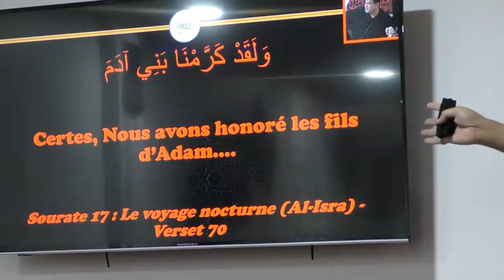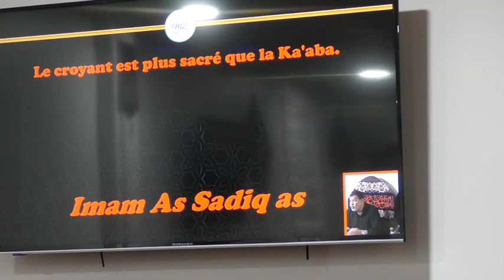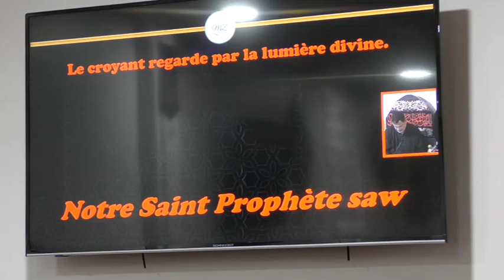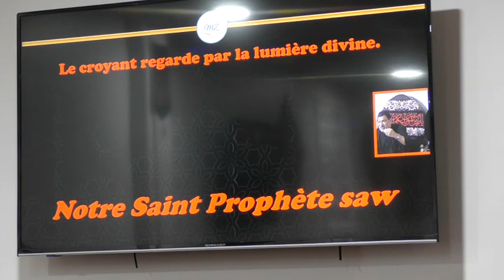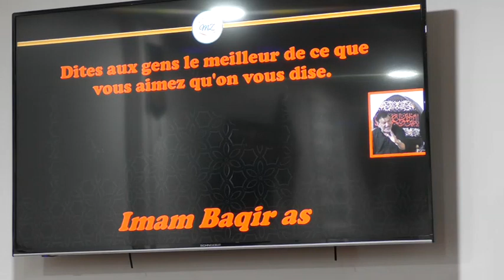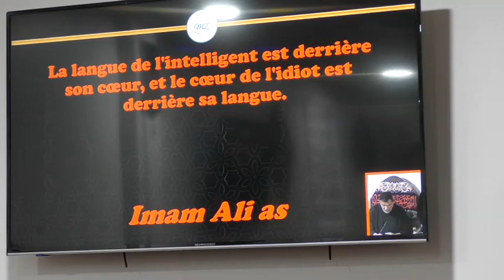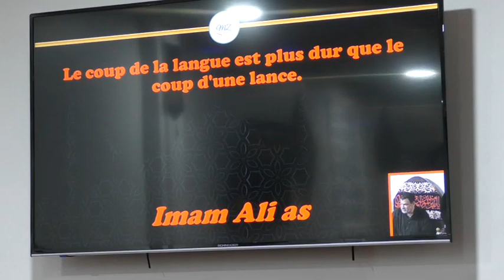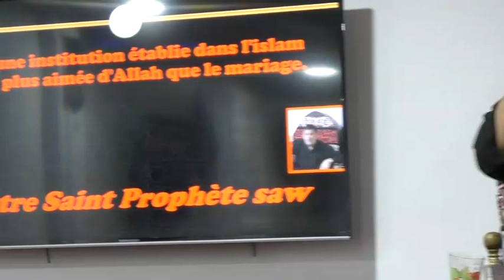MZ Paris Majlis 9 Mahé Moharram 1445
Majlis Imam Hussein as.